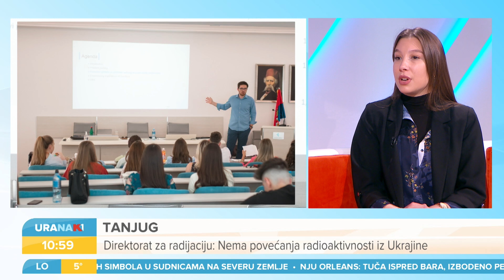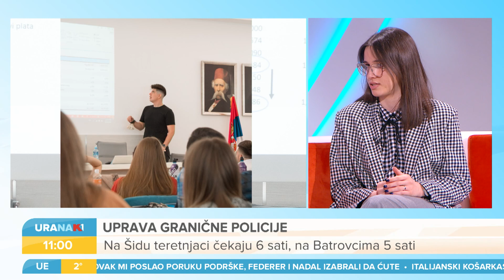URANAK Studenti Ekonomskog fakulteta pobedili u analizi kompanija | Ksenija Đikanović, Saška Kovačić